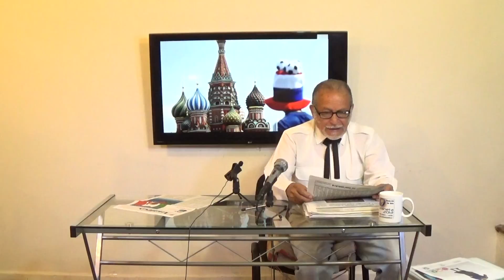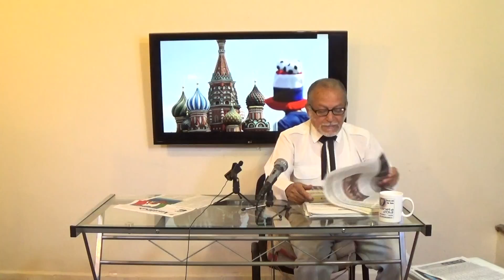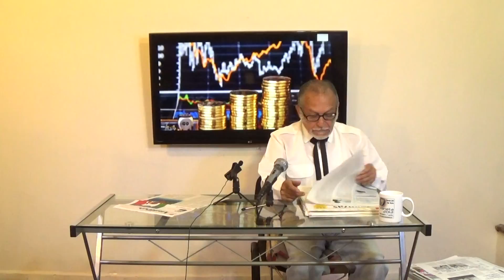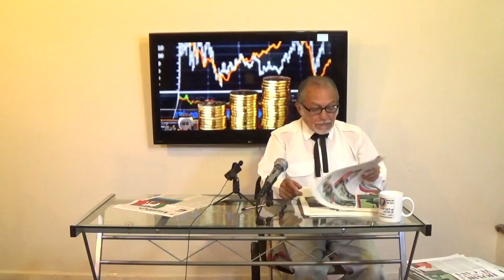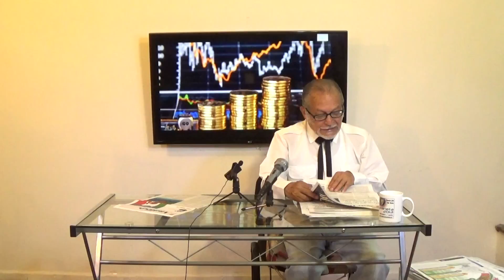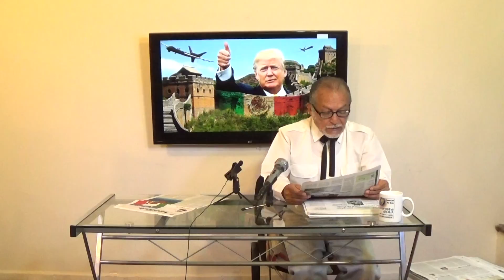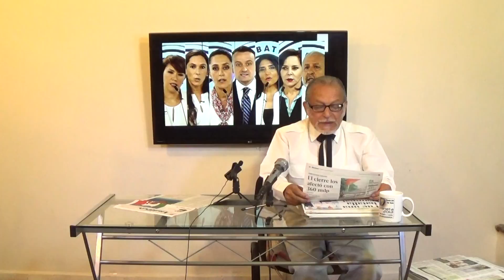1 -"Donald Trump" "Debate presidencial CDMX - Tertulia Vespertina con Carlos Jímenez